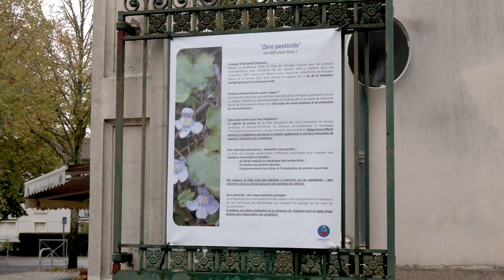Renaturation du cimetière de Louyat et mise à disposition de kits de désherbages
Dans le cadre des mesures de protection de l'environnement et de la santé, la Ville de Limoges a cessé d'utiliser des produits phytosanitaires pour l'entretien des allées et espaces publics dans ses trois cimetières. La nature ayant repris ses droits, des kits de désherbages sont dors et déjà mis à disposition des usagers afin d'entretenir les sépultures.
Dans la continuité de ses actions, la Ville de Limoges projette de réaliser des nouveaux aménagements paysagers du cimetière de Louyat. À cette fin, la Ville souhaite recueillir les avis et les souhaits des Limougeauds et des concessionnaires.